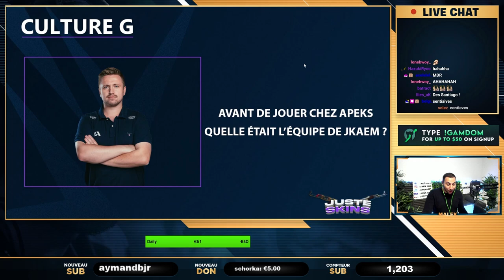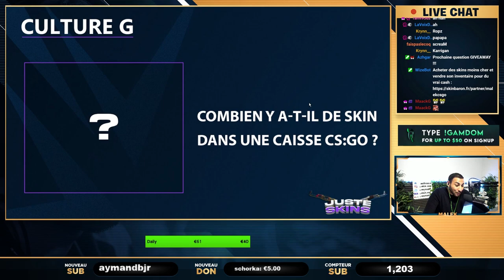🤣 SON PÈRE DÉBARQUE EN LIVE ! (Juste Skins #3)